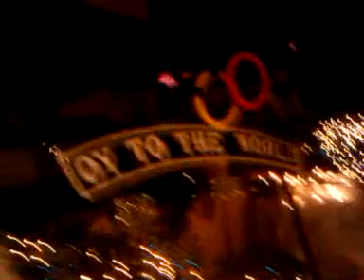merry CHRISTmas! 2012 NAPLES (CA) CHRISTMAS BOAT PARADE & LIGHTS , LONG BEACH CA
MERRY CHRISTmas ! make it a wonderful life : REPENT & BE BAPTIZED ! or if you already have, KEEP TELLING the GOOD NEWS ! we're all sinners, we all need Christ, & we can be Saved ! I invite you to make that decision today, or encourage fellow believers to keep growing & telling the Good News ! ALSO SEE

 JESUS SAVES !!
JESUS SAVES !!
JESUS SAVES !!

  4 THINGS TO DO ASAP:
1) START TALKING & LISTENING  TO GOD: WE CALL this ‘PRAYER’
2) START READING the WORD of GOD: WE CALL this the ‘BIBLE’
3) START HAVING FELLOWSHIP with OTHER BELIEVERS IN GOD

JESUS SAVES !!